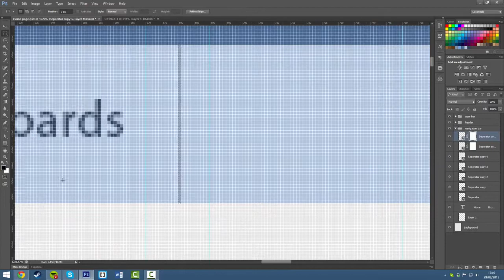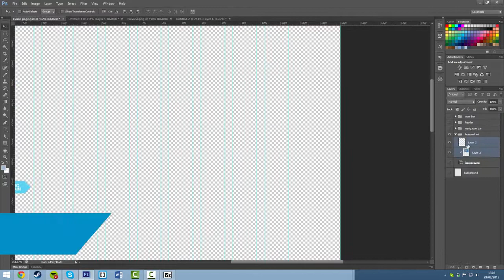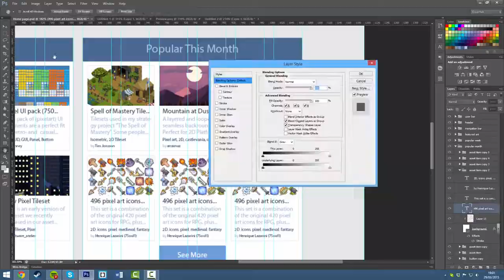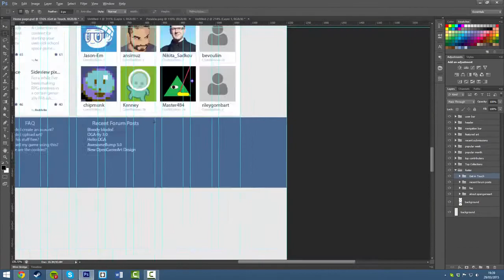OpenGameArt Web Design - Speedart - Reintroducing Tom Erbe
OPEN

Hey guys, so as you can see we have restarted the team with a new roster. Expect a proper update in a few days as well as more recruits

Song featured ► Gravity (feat. Liz Kretschmer)